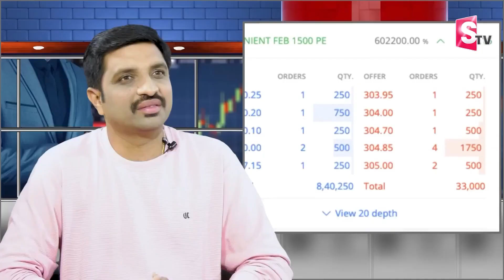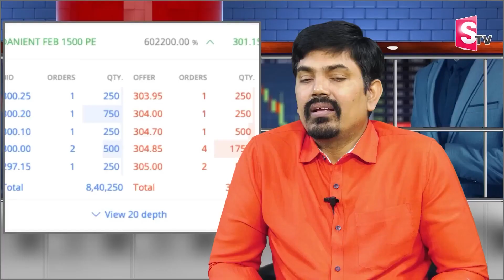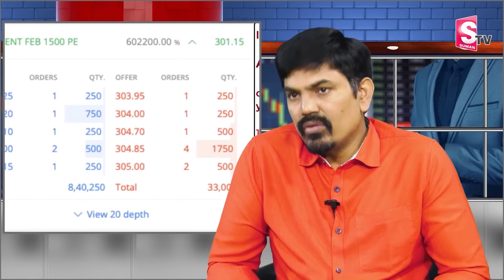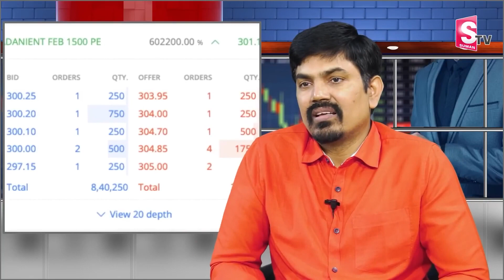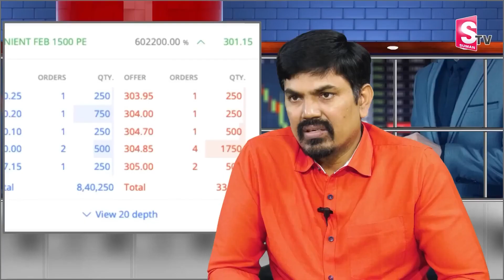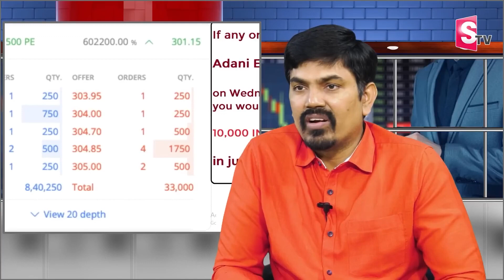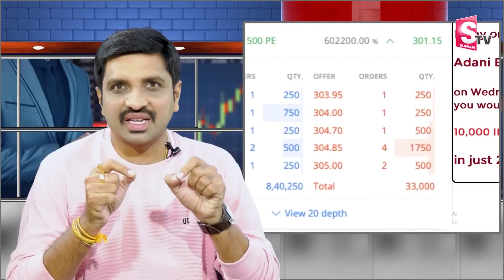Options Trading Strategy 2023 | Sundara Rami Reddy - Stock Market | Share Market | SumanTV Education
Details